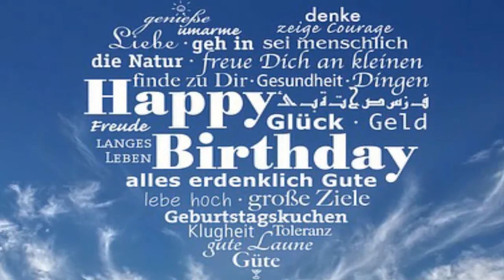Sabine ❤️ Video Gruß für Dich ❤️ Alles Gute zum Geburtstag ❤️ Happy Birthday To You